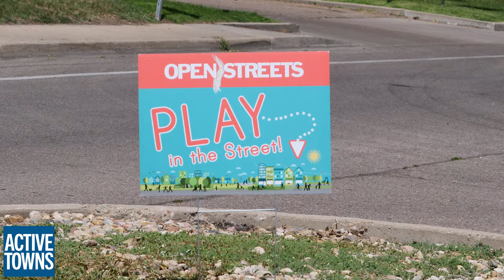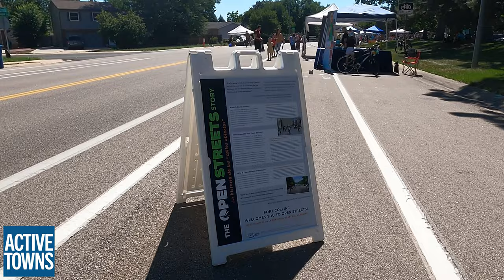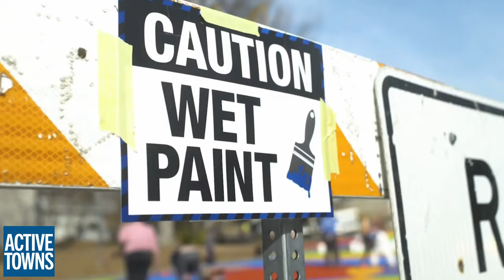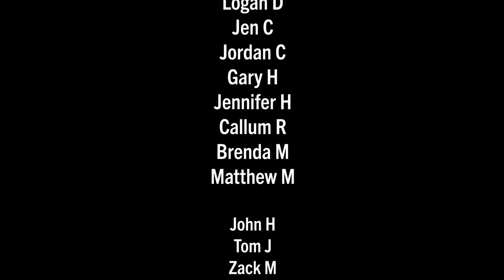Fort Collins Open Streets 2022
Why Open Streets are so important in North American cities. All the serious, silly, and super fun reasons. Please tune in to check it out.

Video Timeline/Chapters
0:00:00 Opening sequence
0:00:17 My intro to the video
0:01:10 A very wide residential street
0:01:43 Interview w/ Anna Kelso w/ the City of Fort Collins (she organized the event!)
0:05:09 Anna talks about the asphalt art initiative
0:05:59 Spin bikes and scooters
0:11:05 Interview w/ Chip the Volunteer
0:12:47 Interview w/ a mom bikes and freedom for kids
0:14:17 Interview w/ Cortney Geary, Active Modes Manager, City of Fort Collins
0:15:47 Rolling past the Transfort electric bus
0:16:16 The kid-powered school bus
0:18:36 Interview w/ parents participating in the event
0:19:40 Bike Fort Collins interview
0:23:46 Interview w/ Holly, a longtime local resident
0:24:52 FOCO Roller Derby Demo
0:26:15 Closing sequence featuring the Iron Family Singers and Dancers